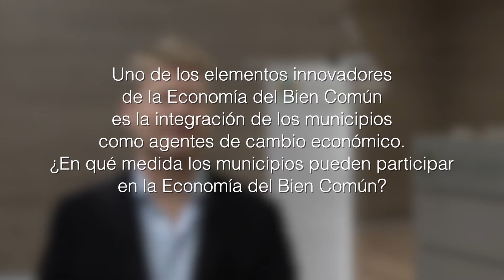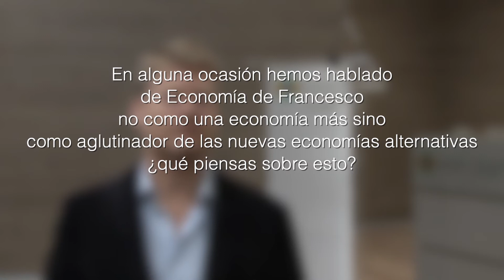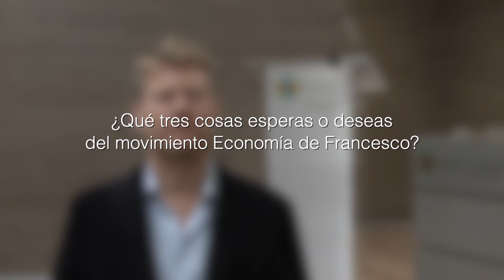ENTREVISTA CHRISTIAN FELBER, ECONOMISTA AUSTRÍACO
Proyecto económico abierto a las empresas y promovido por el economista austríaco Christian Felber.
La Economía del Bien Común se define como un sistema económico alternativo, apartidista, que propone construir en base a los valores humanos universales que fomentan el Bien Común. Su foco de acción es la cooperación y no en la competencia, el bien común y no en el afán de lucro. Desde este lugar quieren ser palanca de cambio a nivel económico, político y social, un puente entre lo viejo y lo nuevo.